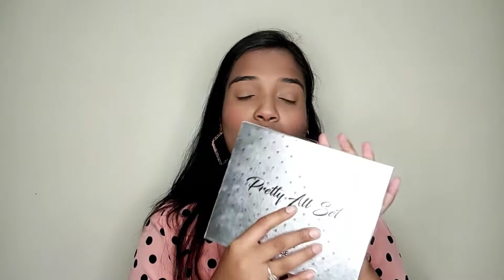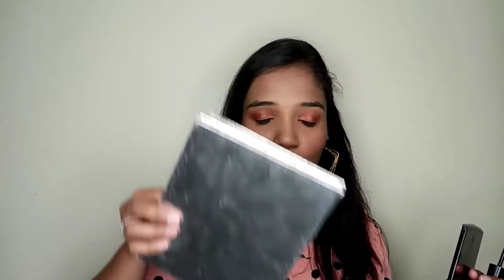ONE DIP Makeup Challenge (सिर्फ एक बार Product लेके Full face makeup) OMG😱| Beauty with Manisha 2020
ONE DIP Makeup Challenge !OMG😱😱|| Beauty with Manisha 2020